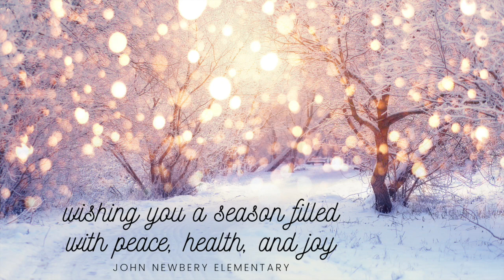John Newbery Elementary Virtual Choir - May There Be Goodwill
K-5 Students from John Newbery Elementary present "May There Be Goodwill" by Teresa Jennings, directed by Brittany Stevens.